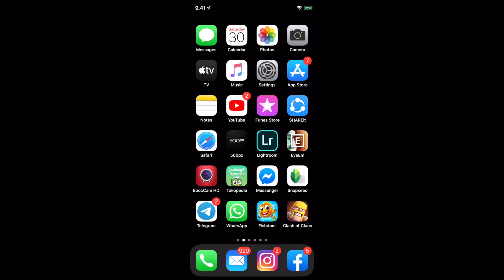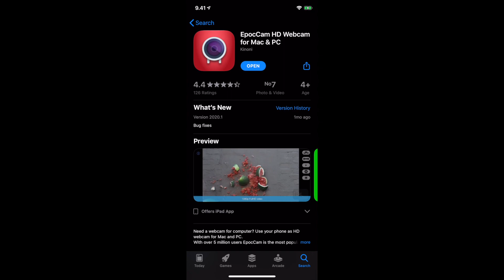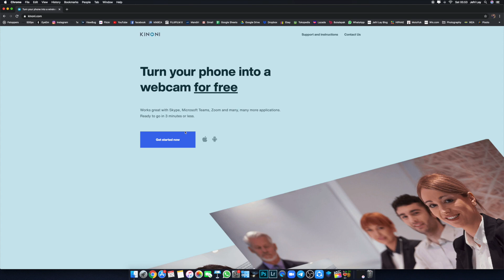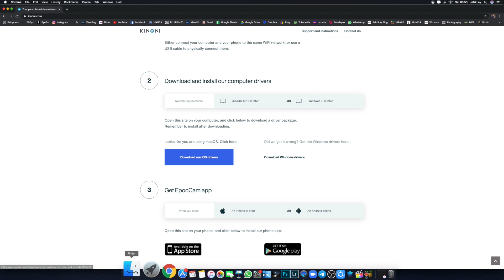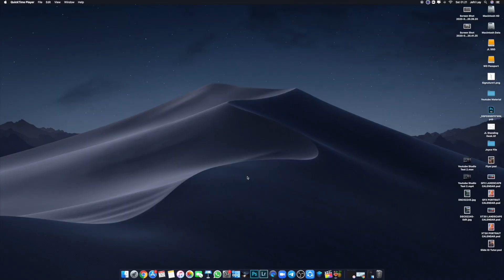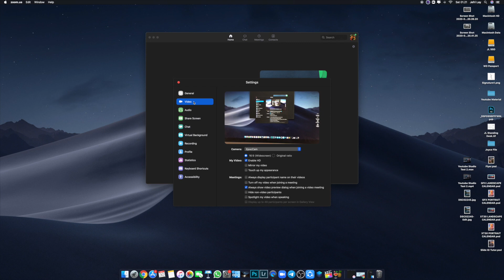How To Use Your Smartphone as Webcam (Cara menggunakan Smartphone menjadi Webcam)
Saya tidak lagi merekomendasikan Epoccam untuk android, karena sangat buruk kualitasnya.
Untuk iPhone masih oke digunakan.
Kalau ada perbaikan di masa yang akan datang untuk android, maka akan saya update di deskripsi di kemudian hari.

Video ini menunjukkan bagaimana caranya menjadikan iPhone anda sebagai webcam dengan budget murah tanpa membeli webcam baru, hanya diperlukan untuk membeli aplikasi virtual webcam.

NOTE:
Kalau anda mengalami kesulitan dengan menghubungkan di Zoom, Check pertanyaan #7 di halaman ini

Music Info: Sad Dramatic Trailer by RomanSenykMusic.